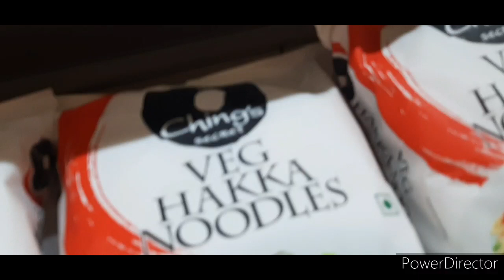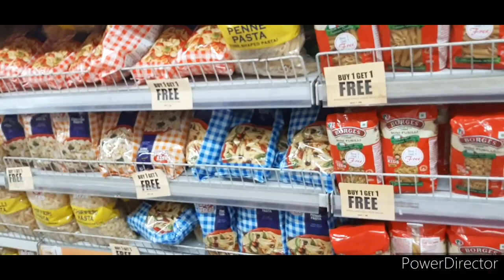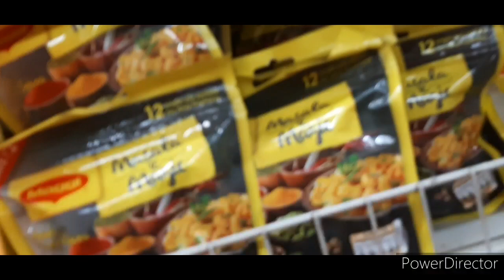after lockdown 1st time shopping at BIG BAZAAR 👕👖🩳👑||Nisha's Rainbow.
Hi friends in my today's vlog I am sharing with you all the very long shopping I did in Big Bazaar 1st time after the lockdown. I hope you would like the video.

The link of few products I bought from Amazon are given below :-

Link of the outro is given below:-

Musics used are given below :-

My popular uploads. Pls check them out , their links are given below :-